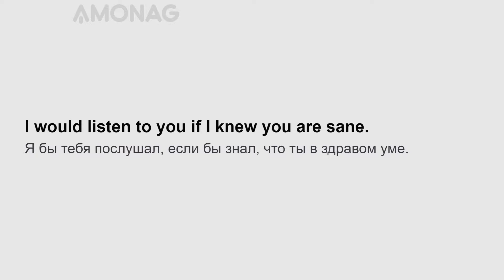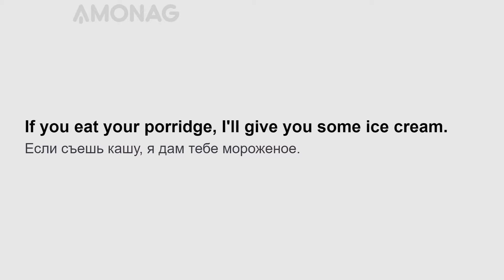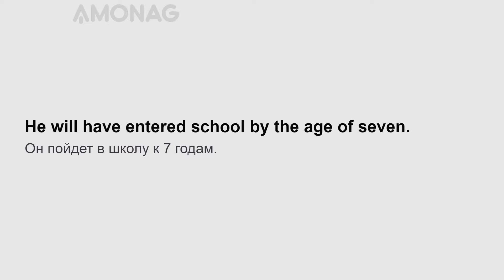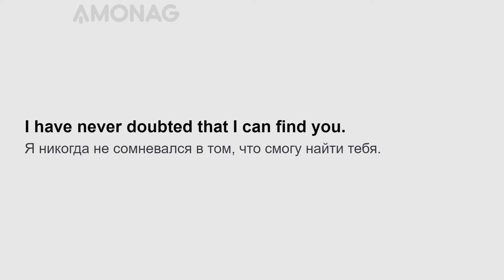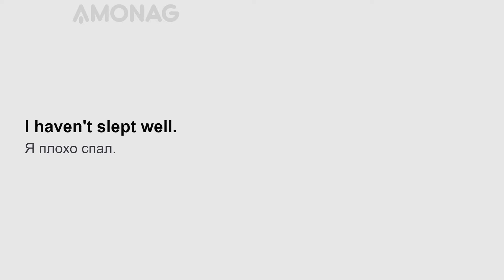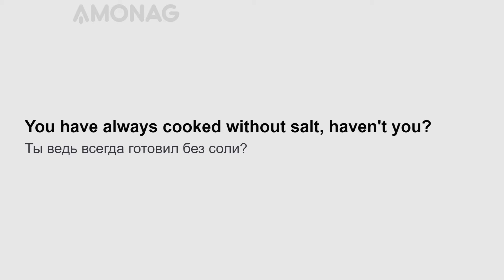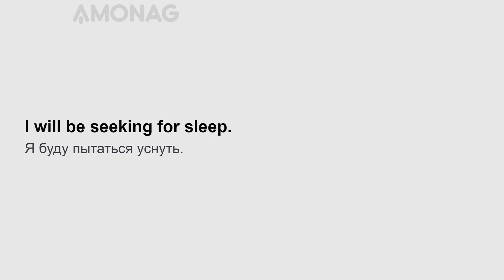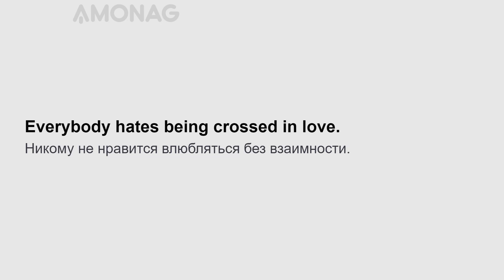1000 фраз на английском языке для среднего уровня. Часть 10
Тренируйте ежедневно свои навыки по владению иностранным языком, читая популярные фразы с параллельным переводом по слайд методу AMONAG! Читайте по слайдам громко и четко, вслух - это главный секрет ускоренного освоения иностранного языка!

Для изучения иностранного языка важно знать популярные фразы, которые Вы сможете применить в разговорной практике.